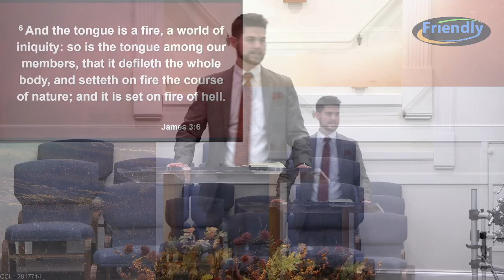Sunday Service, November 10, 2024 with Pastor Adam Kord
Sunday Morning Service with Pastor Adam Kord
November 10, 2024, at Friendly Community Baptist Church
Burgaw, NC